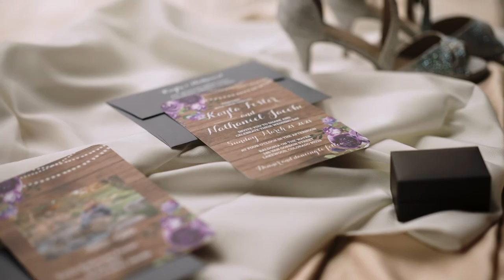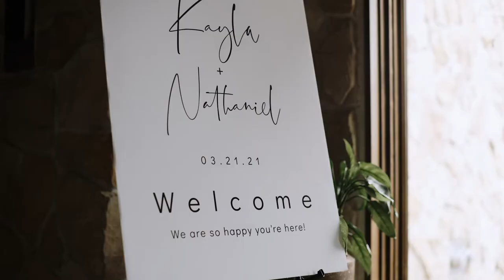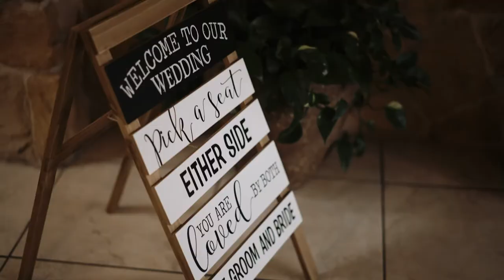Emotional First Look With Dad & First Touch with Groom at Colorado Wedding | Baldoria On The Water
Getting married at the Baldoria On The Water? Check out our recent film with Kayla and Nathaniel in Lakewood, Colorado.

Reserve your Colorado wedding photographer and/or Colorado wedding videographer today at DgassPhotography.com